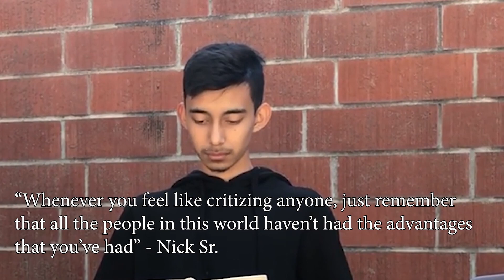The Great Gatsby Analysis Project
For those who need help with analyzing "The Great Gatsby", watch this. It features themes, imagery, and symbolism.

took 12 hours to produce and 2-5 minutes to upload
(project for my ap english class)